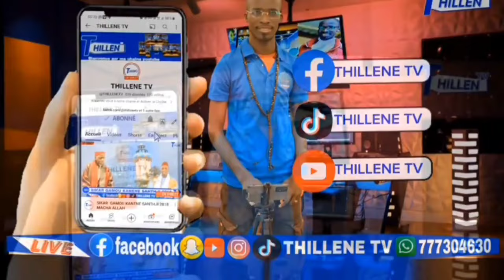🛑WA KEUR MAME BAYE NIASS AVEC S.SAME MOUP 05 JUIL 2024 @THILLENETV.✅️